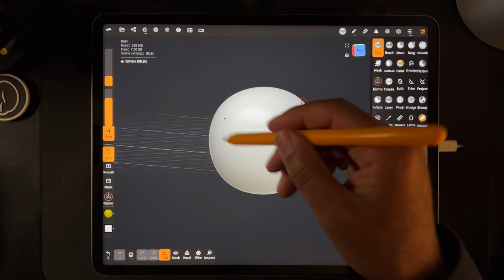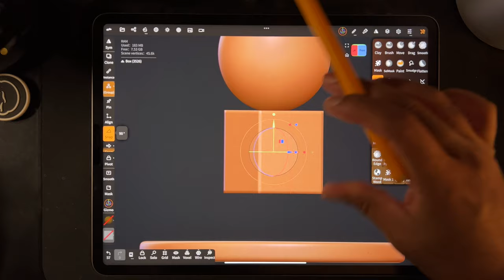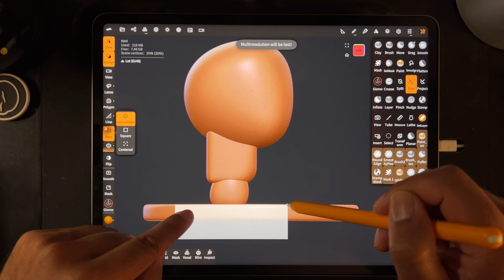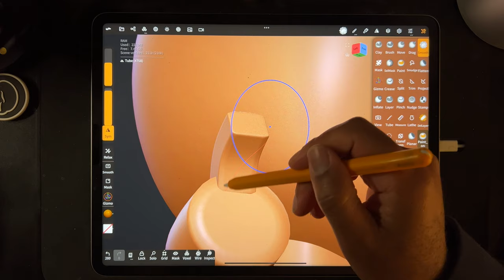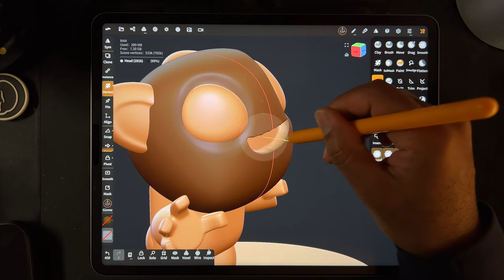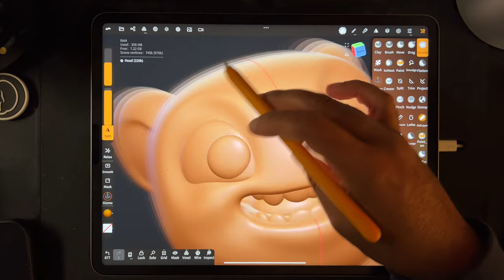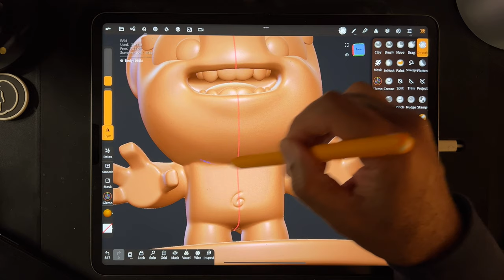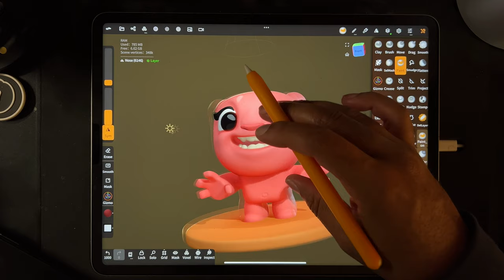Nomad Sculpt Crash Course for Complete Beginners - Version 1.84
This video just scratches the surface! If you like my style and want to go more in depth, I recommend my beginners Skillshare or Udemy Courses:

Application: Nomad Sculpt  / Device: iPad Pro 2022